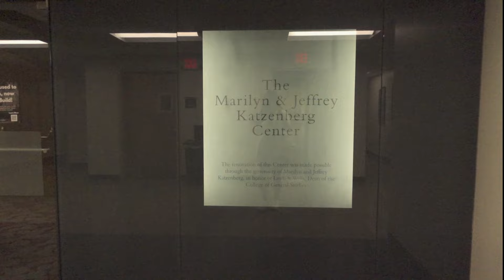not your ordinary vlog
ChillPeach check out their music here!